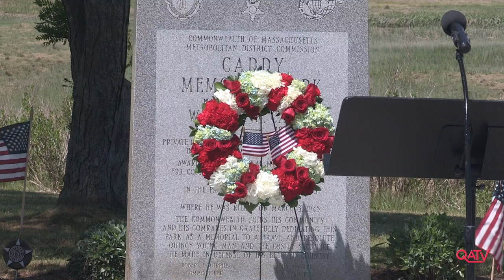2022 William R. Caddy Day Memorial Ceremony (June 5, 2022)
Annual PFC William R. Caddy Memorial Day Ceremony held June 5, 2022 by the William R. Caddy Marine Corps Detachment #124.